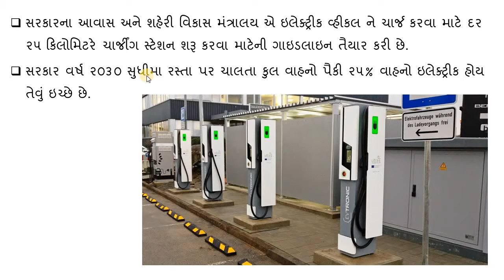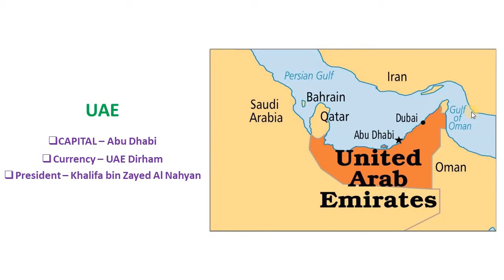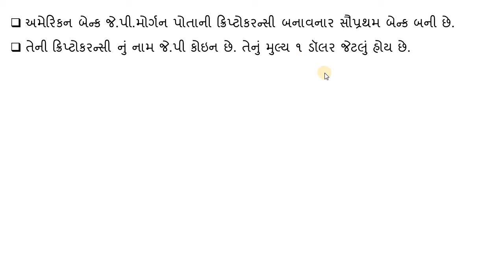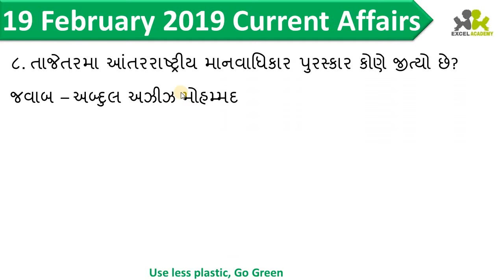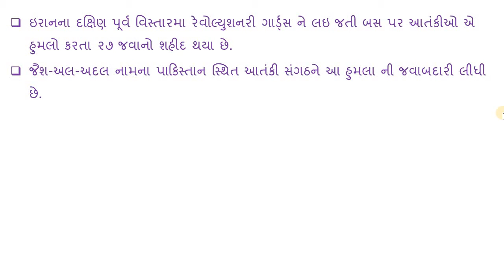ડેઇલી ગુજરાતી કરંટ અફેયર્સ ૧૯ ફેબ્રુઆરી ૨૦૧૯